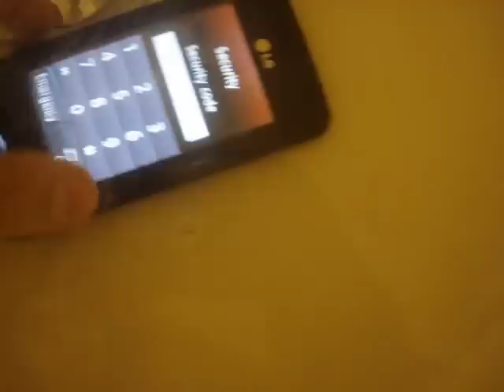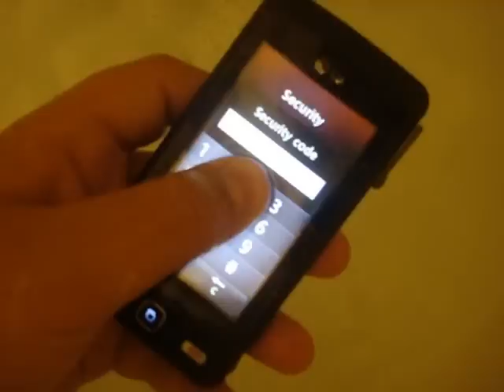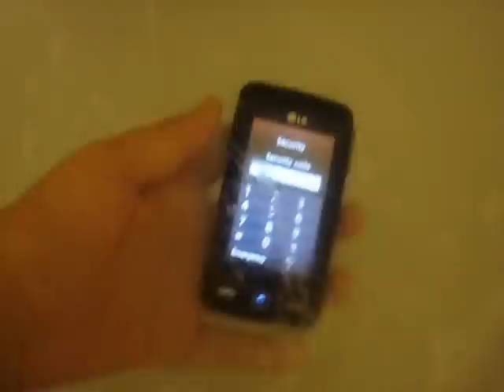LG Cookie scratch/water/smash test !!! Must see !!